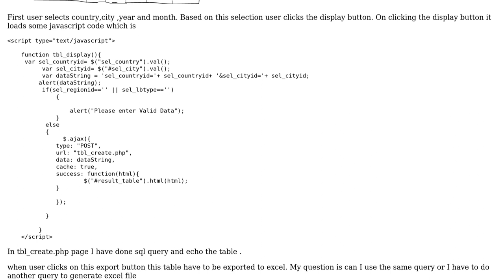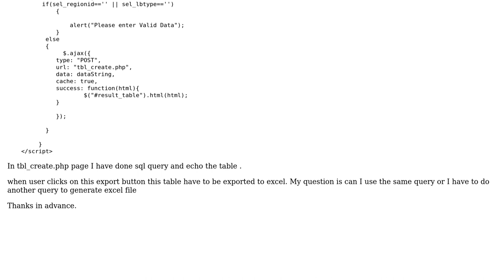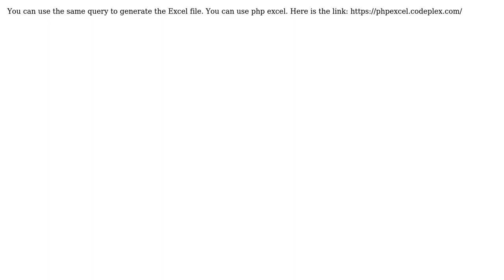export generated table to excel (2 Solutions!!)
export generated table to excel

With thanks & praise to God, and with thanks to the many people who have made this project possible! | Content (except music & images) licensed under CC BY-SA | Music | Images & others | With thanks to user stackuser user Jubayer Arefin user alex.pulver and the Stack Exchange Network Trademarks are property of their respective owners. You are responsible for your own actions.